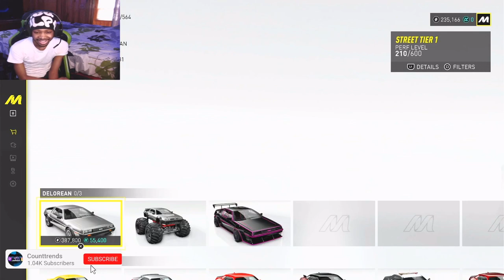I Got Invited To Play "THE CREW MOTORFEST" PS5 EARLY GAMEPLAY!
use code "trendslive" at Dubby.gg for your gaming energy drink!

thanks to everyone who support !
Live on twitch ! Twitch.com/counttrendz